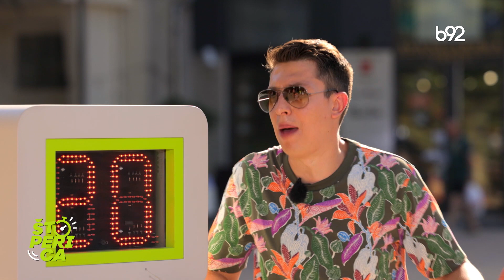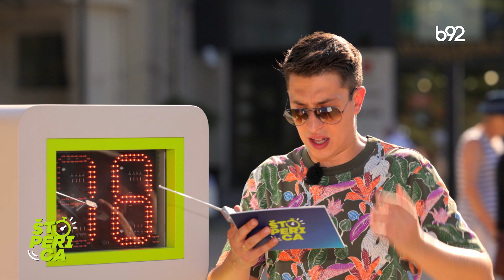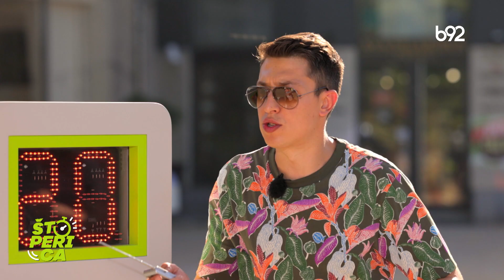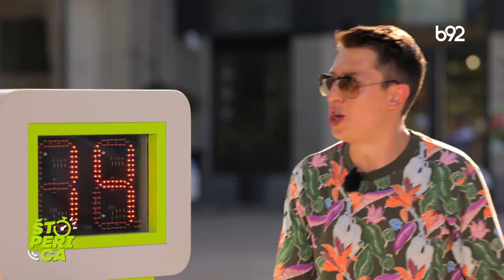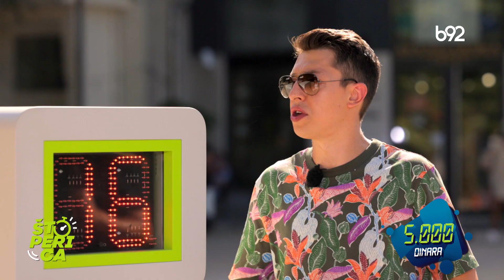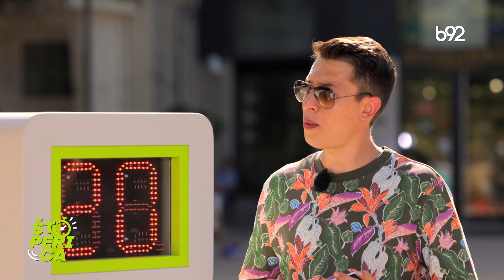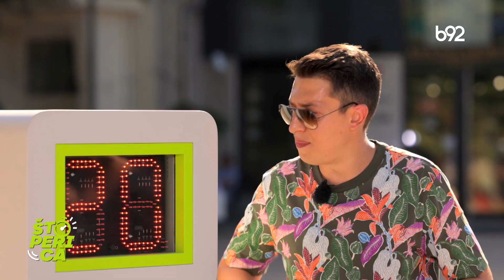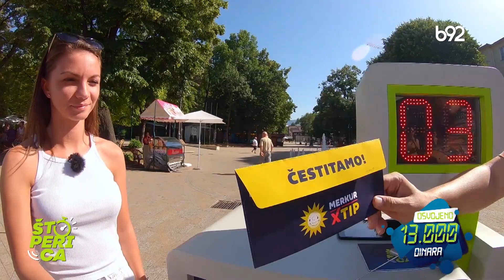Štoperica - Vrnjačka Banja (20.09.2022.)